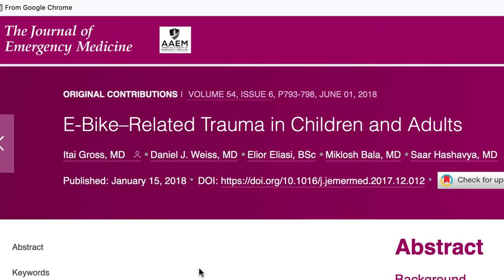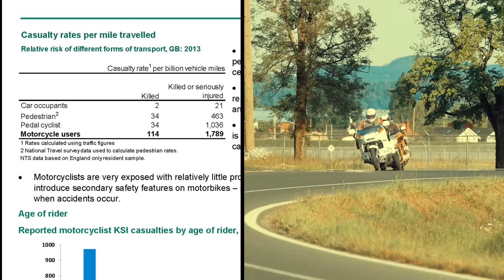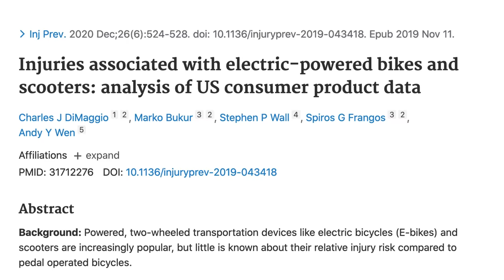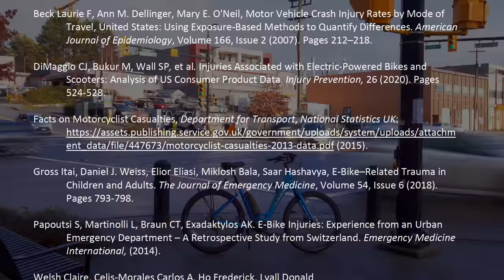Why Electric Bikes are More Dangerous than Motorcycles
More fun, more speed and less effort. E-bikes seem like a no-brainer. But not so fast. These innocent little electric bicycles are a lot closer to motorcycles than pedal bikes when it comes to injury rates.